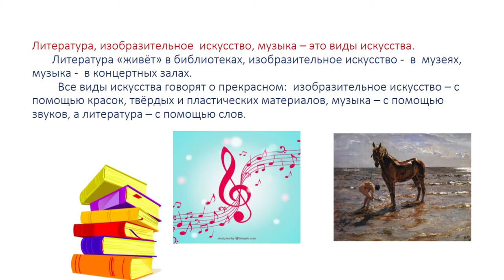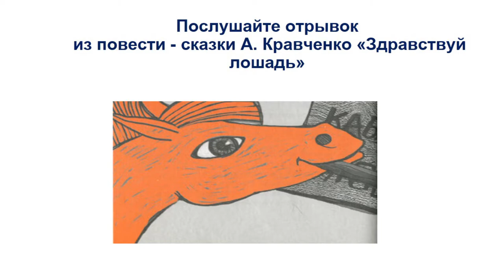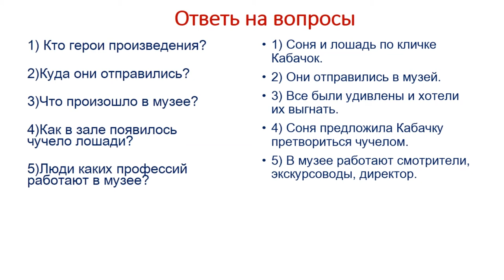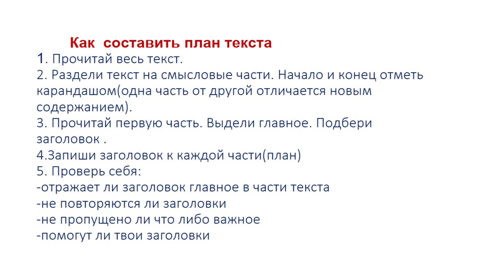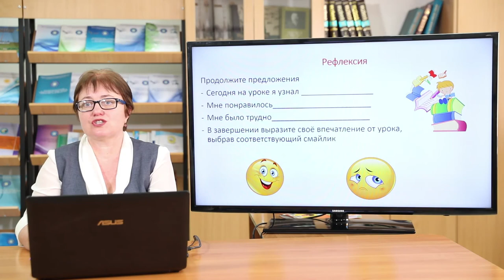ІІІ четверть Литературное чтение 3 класс 50 урок